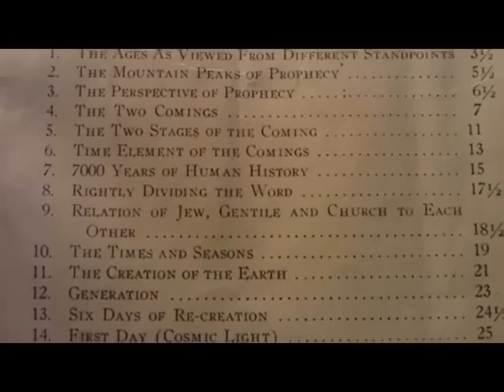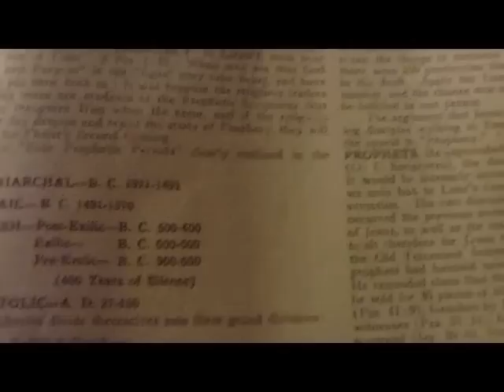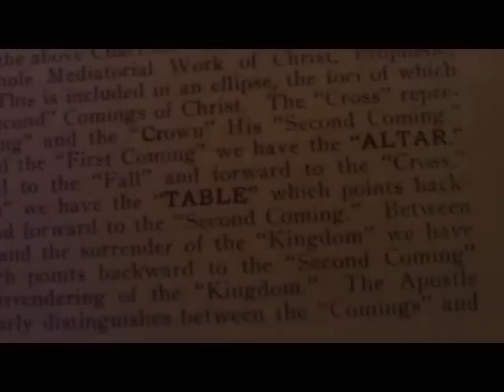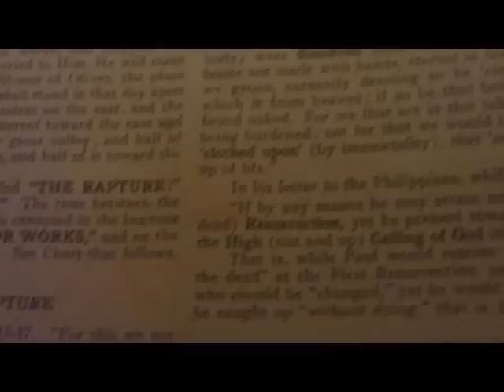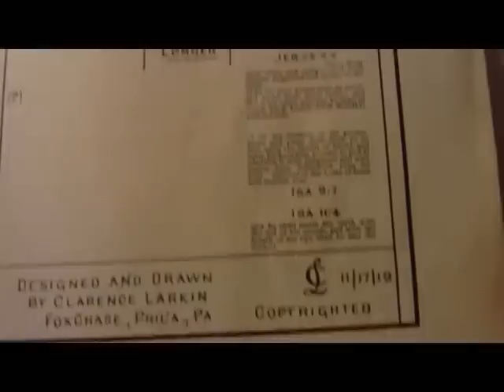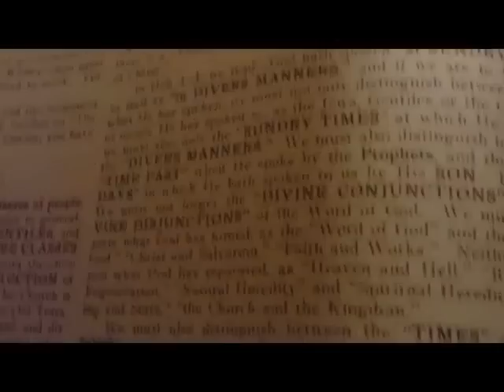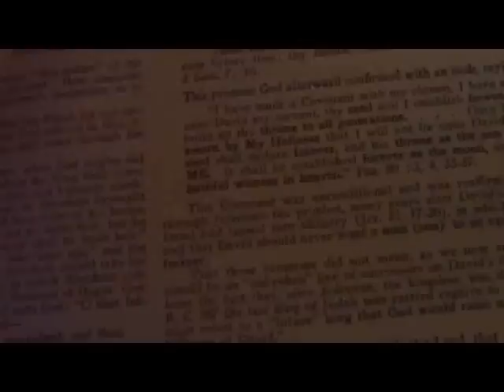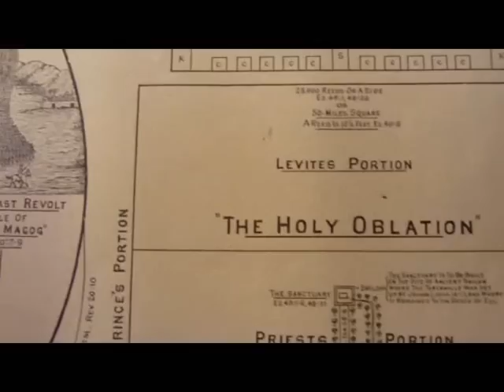Is The Rapture A Jesuit Ploy?